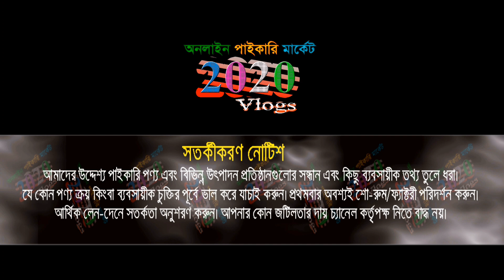মাত্র ২৮০ টাকায় অনলাইন ভাইরাল বেডশীট | bedsheet new collection 2024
bedsheet collection | মাত্র ২৮০ টাকায় অনলাইন ভাইরাল বেডশীট | @2020vlogs | গাউছিয়া পাইকারি মার্কিট নারায়নগঞ্জ bedsheetcollection bedsheet new collection 2024

🏠 ভাই ভাই ফেব্রিক্স
ঠিকানা: গাউছিয়া মার্কেট-১ (৩য় তলা), দোকান নং-৩০৪, রূপগঞ্জ, নারায়নগঞ্জ
🚺নতুন ব্যবসায় ইচ্ছুক বেকারদের জন্য থাকছে বিশেষ সুযোগ-সুবিধা।
1️⃣সারাদেশে কুরিয়ার-কন্ডিশনে পাইকারি বিক্রয় করা হয়।
2️⃣অর্ডার কনফার্ম করতে পাঁচ শত/এক হাজার টাকা বিকাশ করে বাকি টাকা ট্রান্সপোর্ট/কুরিয়ার এজেন্সি থেকে প্রডাক্ট বুঝে নেয়ার সময় পরিশোধ করুন।
👉 বিজ্ঞাপনের জন্য যোগাযোগ করুন : ☎ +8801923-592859